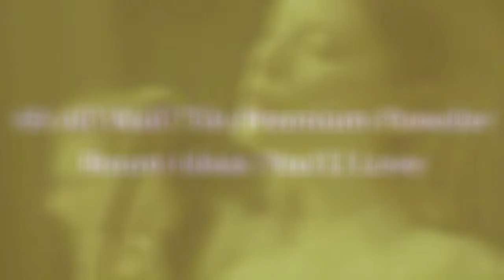75 All Wall Tile Premium Powder Room Design Ideas You'll Love 💎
0:00:00 - Intro
0:00:12 - All Wall Tile Premium Powder Room Design Ideas You'll Love: Inspirations 1 to 25
0:03:03 - All Wall Tile Premium Powder Room Design Ideas You'll Love: Inspirations 26 to 50
0:06:07 - All Wall Tile Premium Powder Room Design Ideas You'll Love: Inspirations 51 to 75

👋  Well hey!

Thanks!❤️